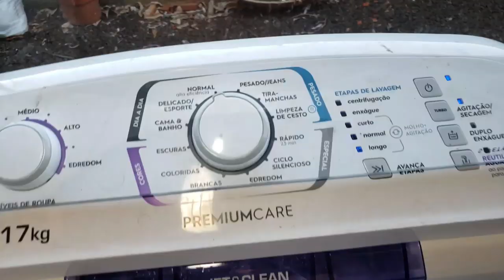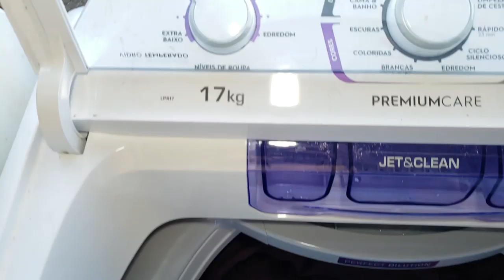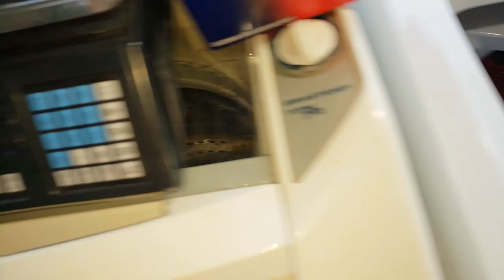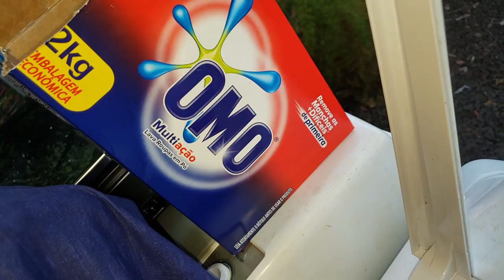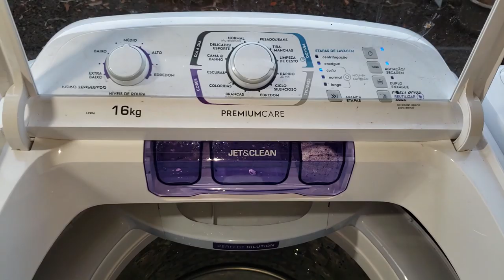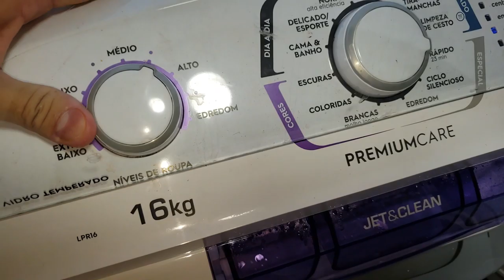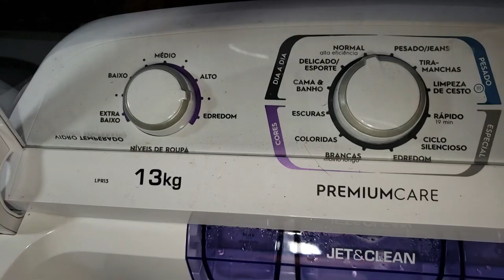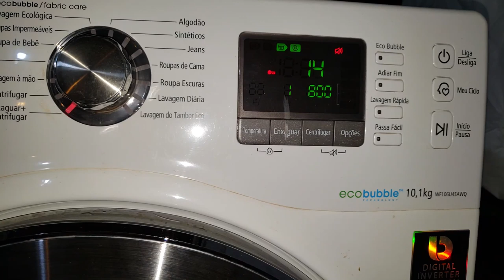Electrolux LPR13 LPR16 LPR17 - 29 Camisetas